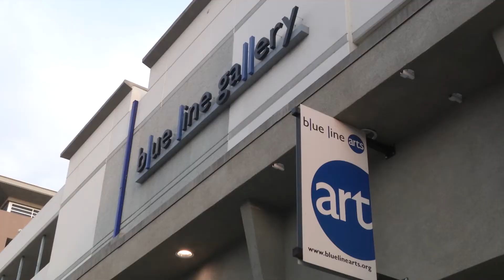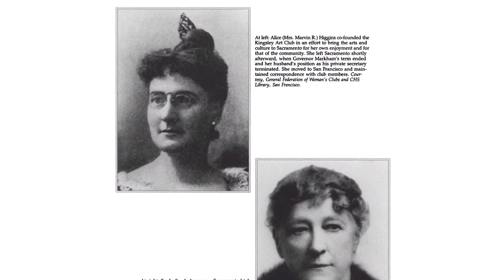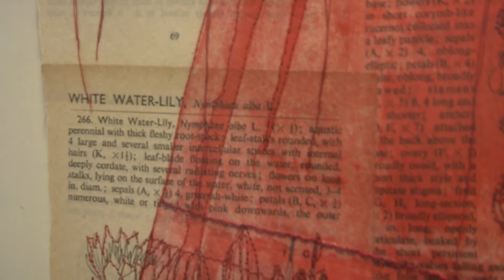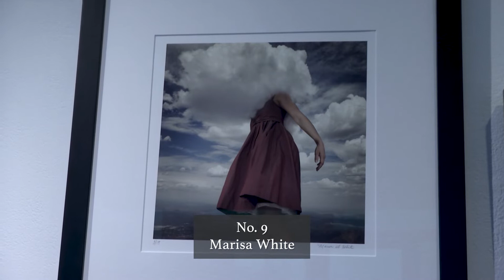Crocker Kingsley Exhibition 2021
Join Blue Line Arts co-directors Brooke Abrames and MaryTess Mayall for a virtual tour of the 2021 Crocker Kingsley Exhibition, with an introduction by Crocker Art Museum Chief Curator Scott Shields.

Produced by Laurence Campling